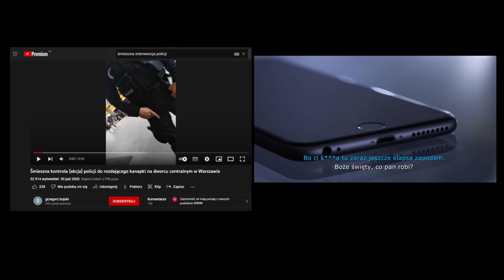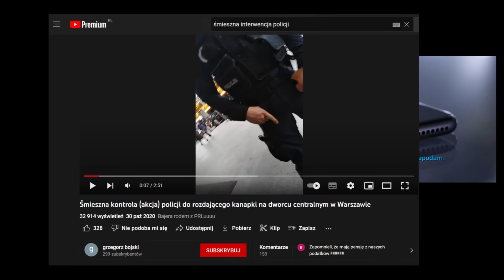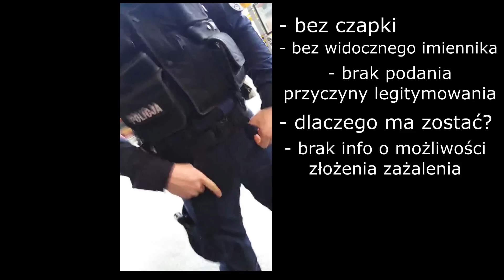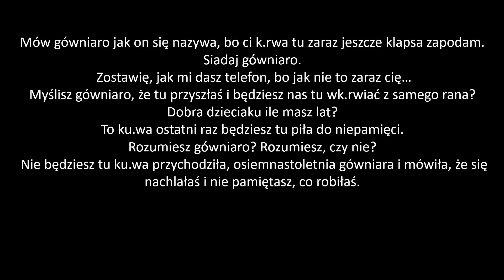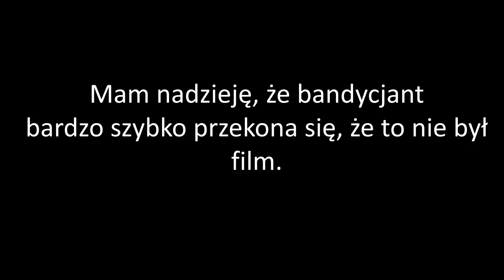Policja przy dworcu leci w kulki. Czy policjant z Elbląga jest bandytą? Komentarz do sytuacji. #88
Komentarz do dwóch sytuacji, które najczęściej podsyłaliście. Pierwsza, to łobuzerskie legitymowanie w Warszawie, a druga to już słynne "przesłuchanie" młodej kobiety przez policję z Elbląga. O komentarz jednej z tych sytuacji pokusił się Sierżant Bagieta. Co powiedział?

- link do nagrania z "przesłuchania"
- link do elbląskiej interwencji wobec audytora

Muzyka: Retribution - NEFFEX